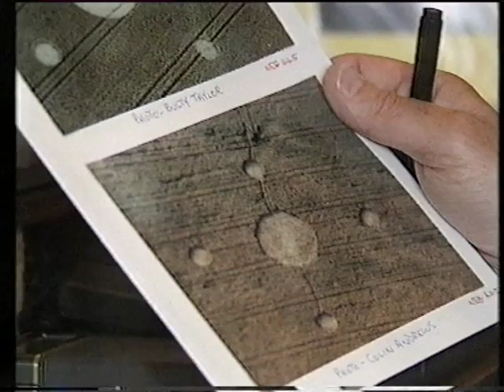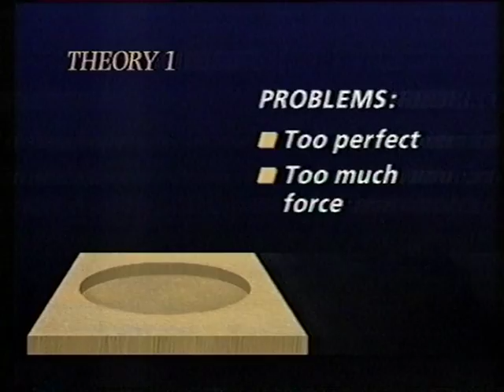Colin Andrews - ITN News at Ten 1990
Colin Andrews talks to ITN news about his crop circle research on the eve of the first international crop circle conference on the subject.